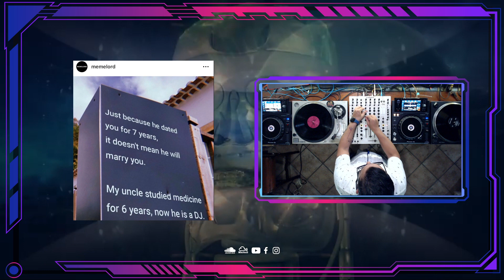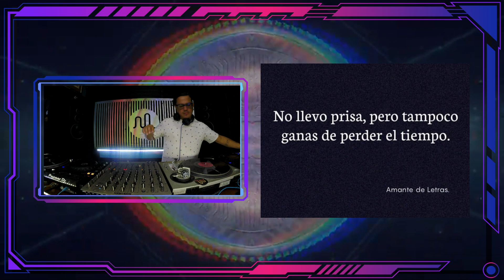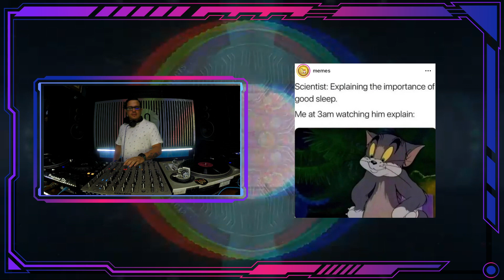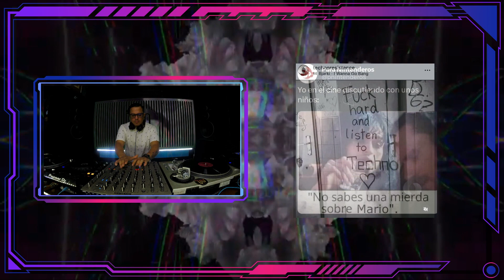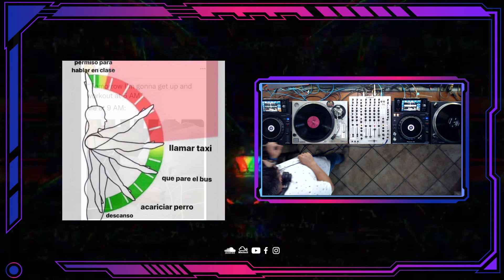MONDAY AFTER Live Sessions GODGUILLE 6/5/24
Live Dj session.